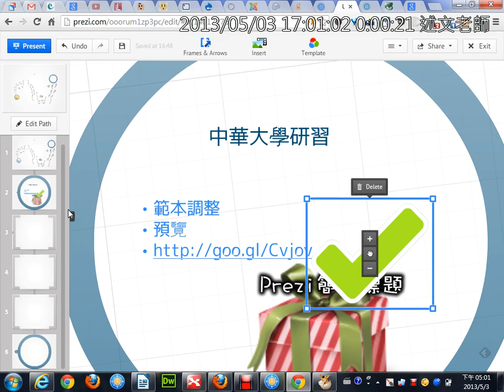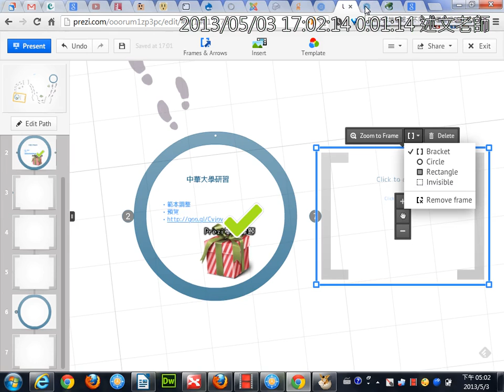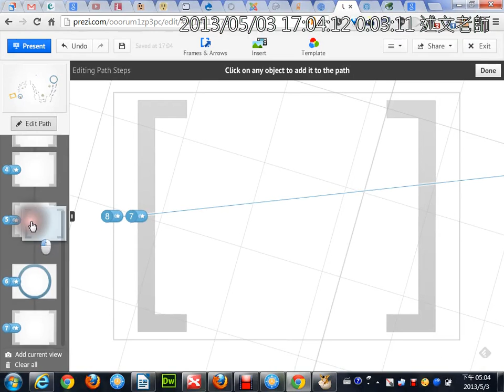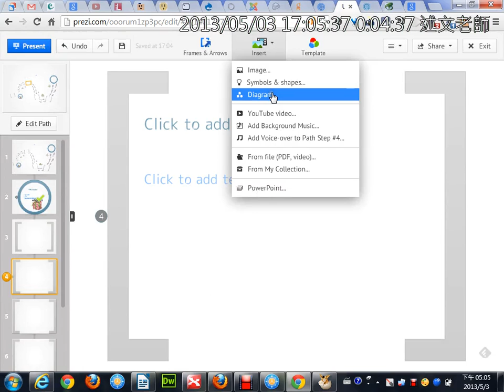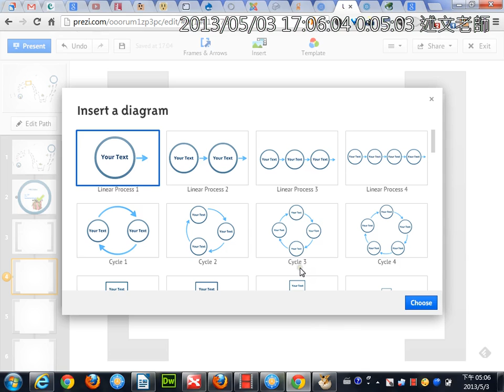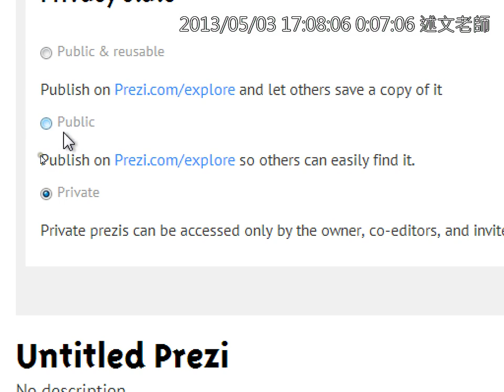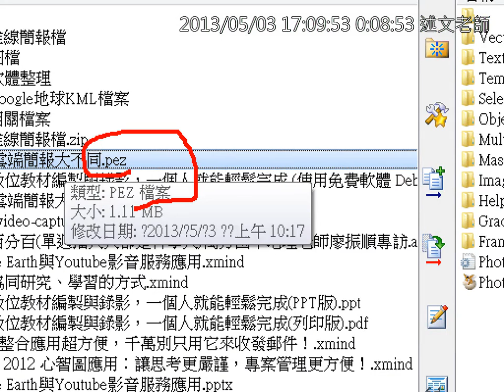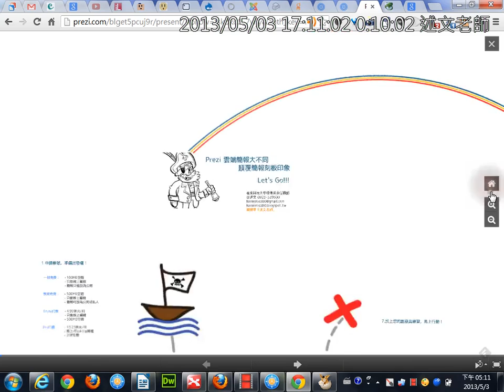08Prezi的基本使用3：增加頁面、設定簡報路徑、插入組織圖流程圖、Prezi簡報存檔與下載